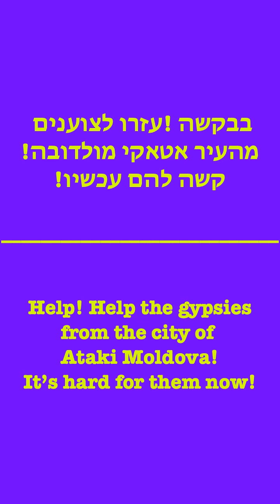ПРОСЬБА О ПОМОЩИ: